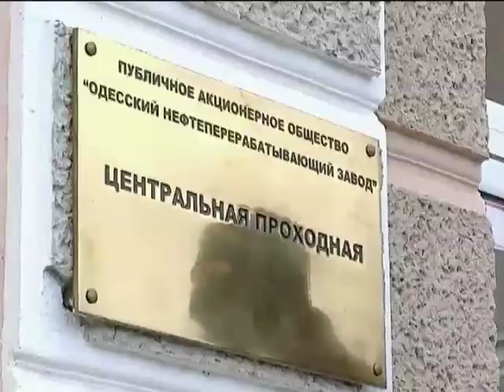На Одесском НПЗ грабят и стреляют из автоматов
На территории Одесского НПЗ продолжаются маски-шоу. На этот раз раз они сопровождались автоматными очередями. В руководстве заверяют - завод уже несколько недель грабят, и это может грозить техногенной катастрофой для всей области.